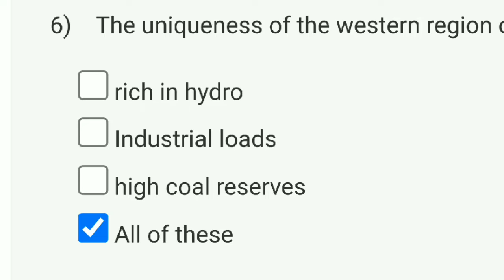Advances In UHV Transmission And Distribution Week 1 Quiz Assignment Solution | NPTEL 2023 | SWAYAM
advances in uhv transmission and distribution
advance in uhv transmission and distribution
advance in uhv transmission and distribution assignment answers
assignment solutions
nptel assignment solution 2023
assignment
nptel assignment answers
solution
nptel assignment solution
week1 assignment answers